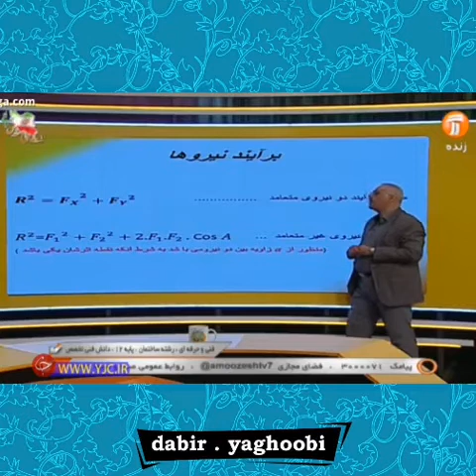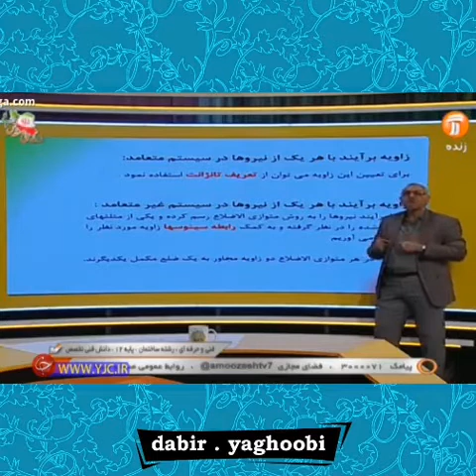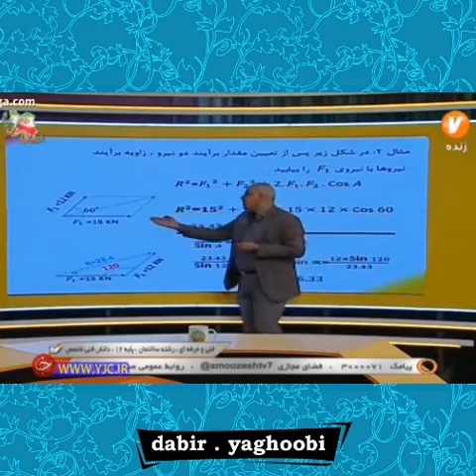برآیند نیروها ( استاتیک)